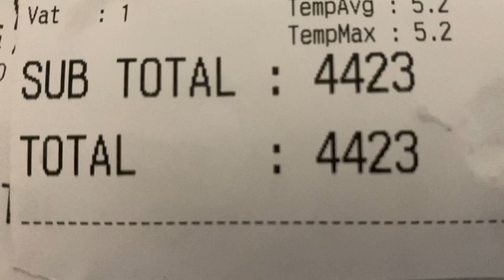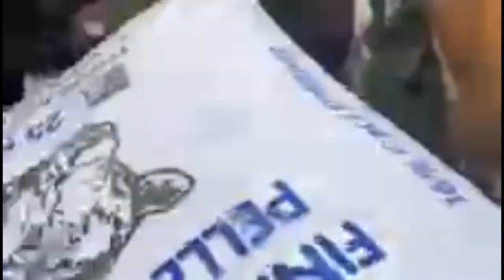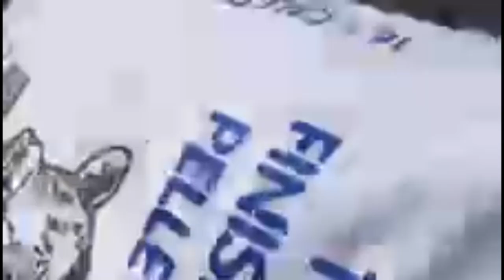Grazing the young grass and feeding hay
She’s recovering really well now, she will probably be up tomorrow.
The cows are in grazing the young grass and have a nice bale of hay.
All else went well today too.